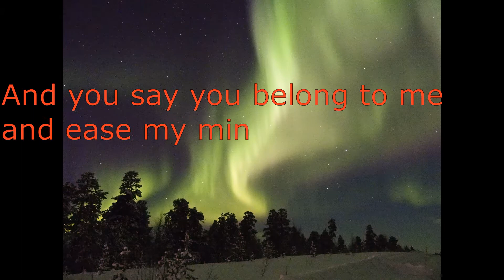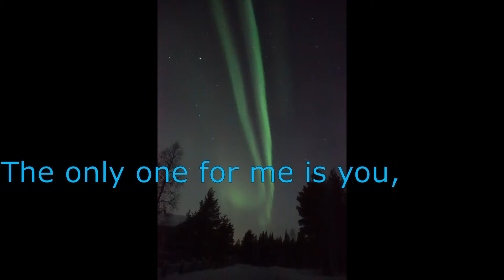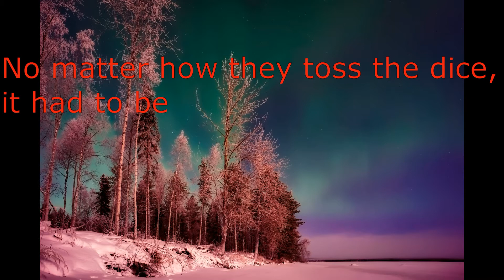Happy Together The Turtles DJ RUBENSQE remix